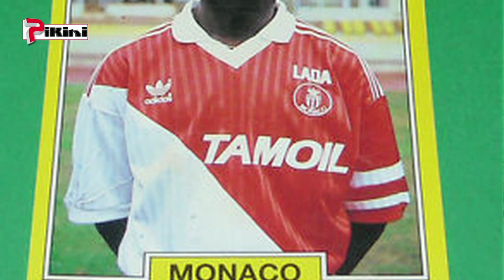Victor DIAGNE : "Ce que m'avait dit Arsène Wenger à Monaco..."